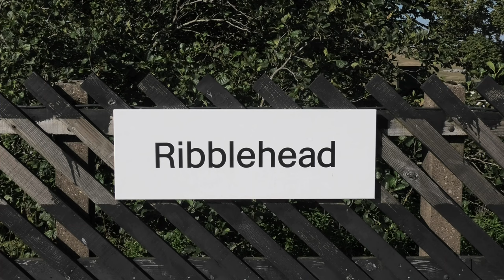GB Railfreight's 66732 Hauls the 6E77 Hunslet Roadstone Train Across Ribblehead Viaduct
It's a beautiful day on the Settle and Carlisle Railway, with the landscape looking decidedly parched around the iconic Ribblehead Viaduct.

GB Railfreight's 66732, which bears the striking name plate "GBRf The First Decade 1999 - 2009 John Smith MD", is in charge of today's 6E77, the 1643 Arcow Quarry Gbrf to Hunslet Tilcon Gbrf. The train consists of a rake of 26 HYA bogie hopper wagons, many of which are daubed in colourful graffiti.

The train is carrying a load of Arcow roadstone, which is highly rated for its durability and skid-resistant properties.